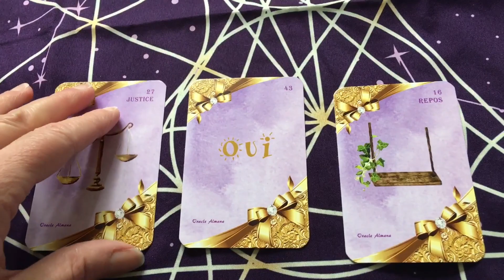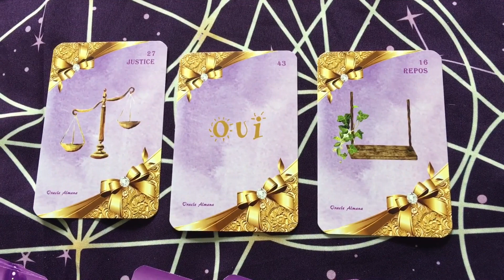Guidance du week-end du 10 au 12 mars 2023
Bonjour à tous, voici les messages et les conseils pour ce week-end du 10 au 12 mars 2023.
Je vous remercie et vous souhaite une très belle journée et un bon week-end. 😊🙏💐